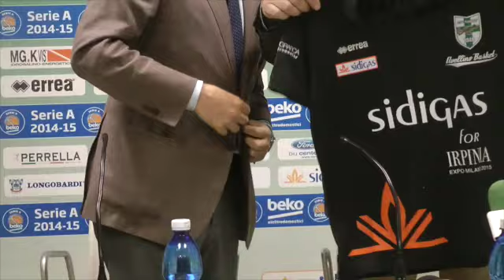Presentazione evento "Derby ai fornelli" - Expo 2015